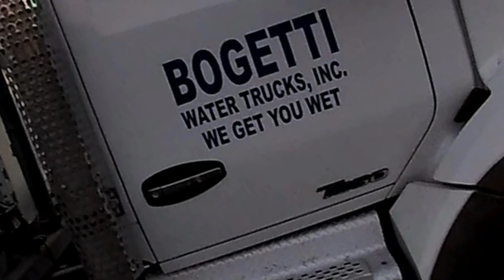In the Truckstop U can't Remember Your Name, Felt Good to be out of the Rain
Send me  something in the mail!  Scottied67 10940 Trinity Parkway Suite C PMB 193 Stockton CA 95219

Renee and Nathan Amazon Wish List